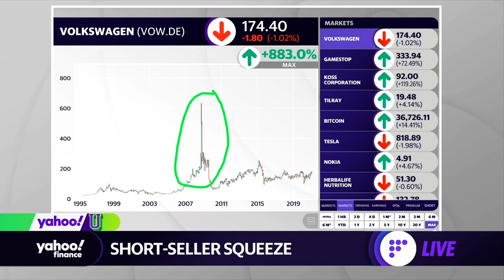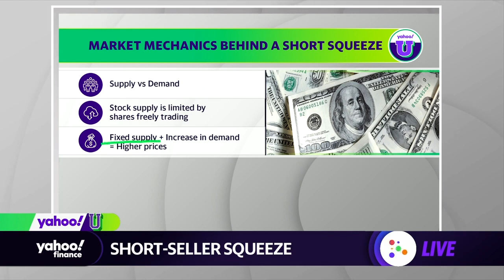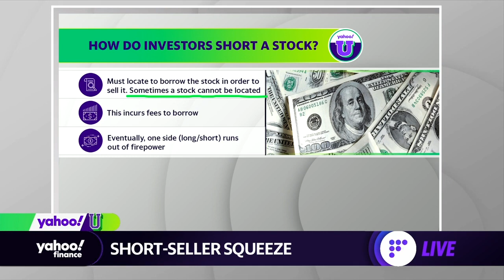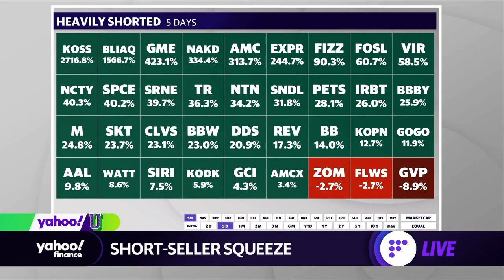Shorting a stock: Yahoo U looks at how a short squeeze works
Yahoo Finance's Jared Blikre explains the market mechanics behind a short squeeze.